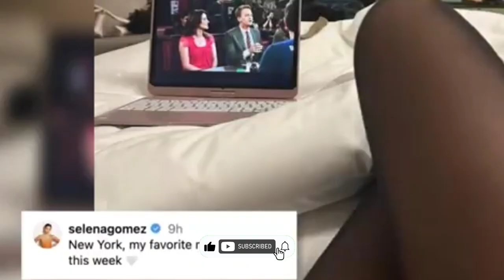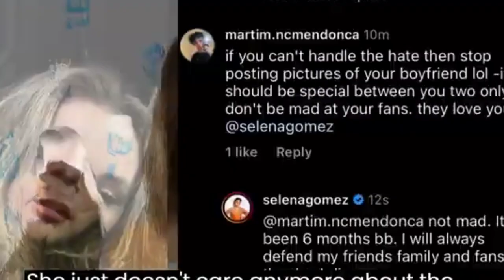Selena Gomez Reveals Relationship Priorities Amidst Romance with Benny Blanco